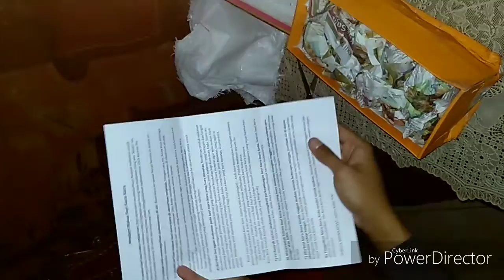Dada Merah? Video unboxing kura kura (kirim Luar pulau)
Vlog kura kura#3